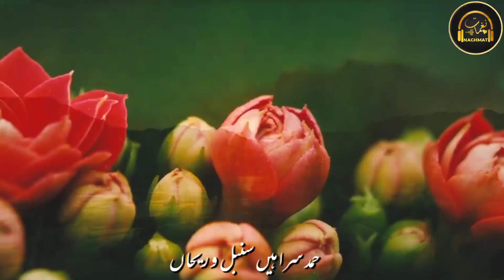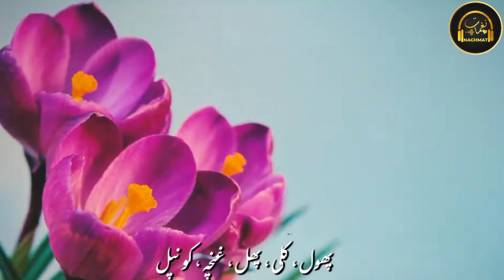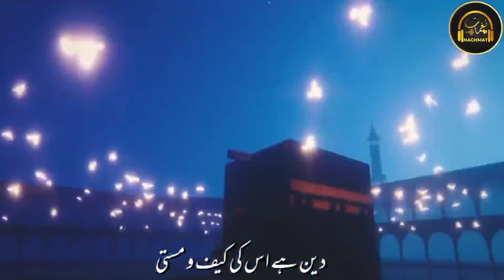Heart Touching Hamd Hamd e Sara He Sunbul Wo Raihan ¦¦ Allahu Allah ¦¦ Hassan Anzar ¦¦ Naghmat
Artist @HafizHassanAnzar
Lyrics: Moulana Sana
Label @Naghmatofficial